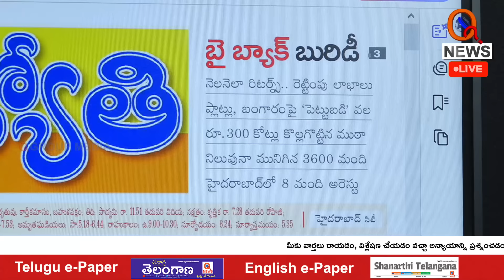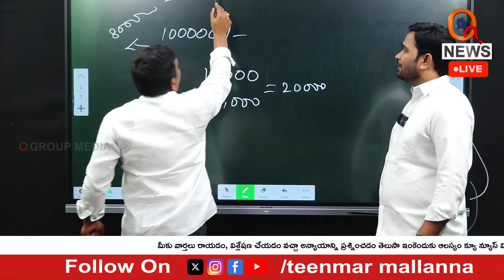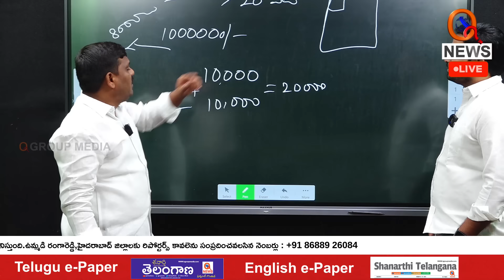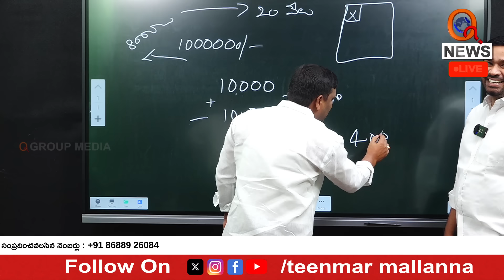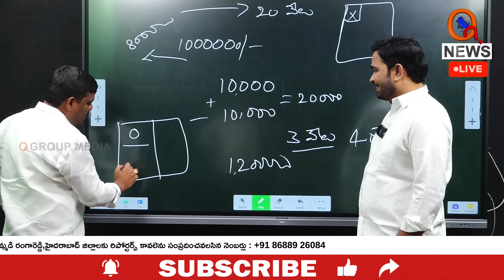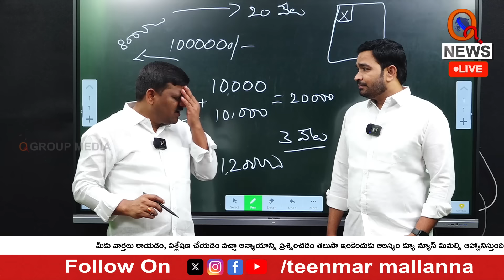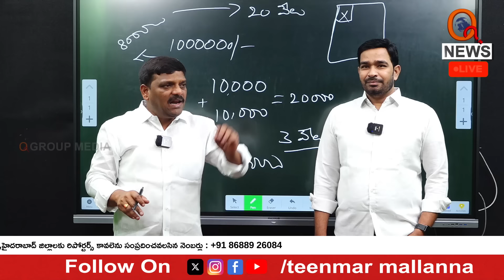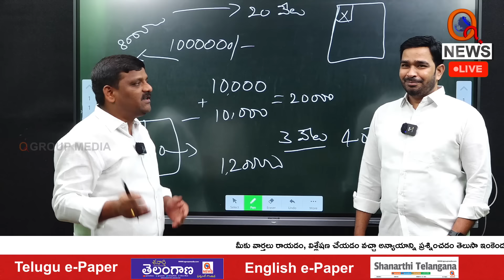"Whoever Comes, We Will Trample Them... Even If the Chief Minister is Involved, I Won't Care At All"